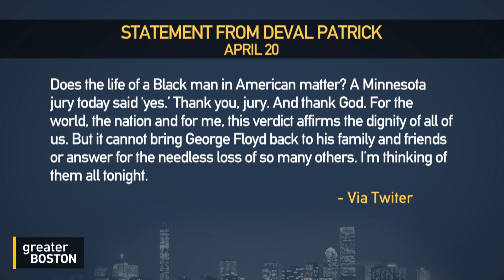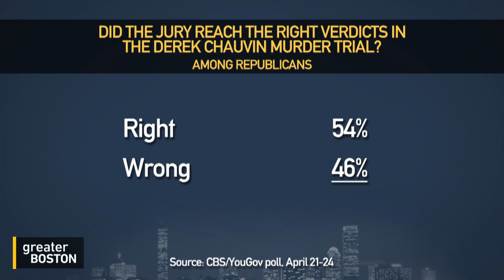Deval Patrick On Meeting The Moment In America’s Racial Reckoning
While last week’s guilty verdict for former police officer Derek Chauvin signified a form of justice for some observers, others have pointed to the multiple police killings of Black Americans in just the past week as signs of the unfinished work ahead in the United States’ reckoning on racism. Former Massachusetts Governor Deval Patrick joined Jim Braude to discuss.